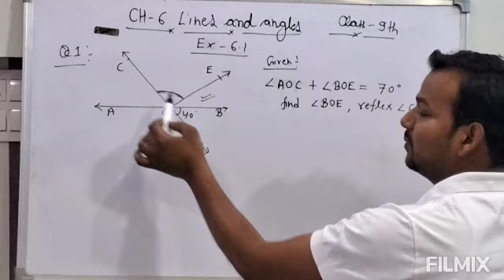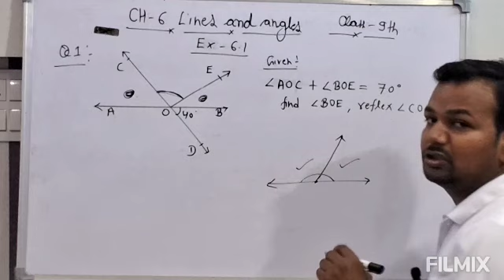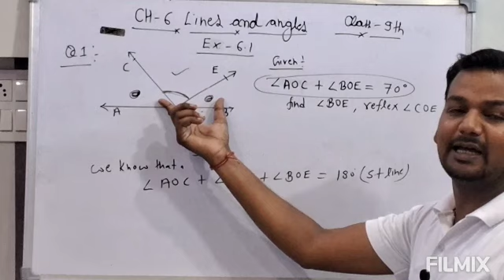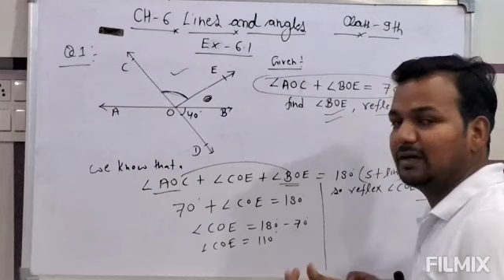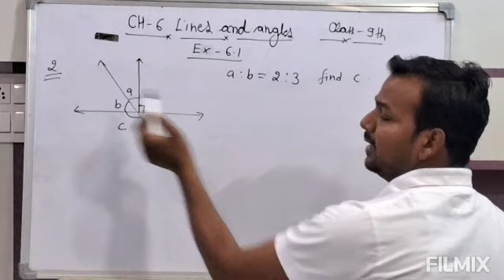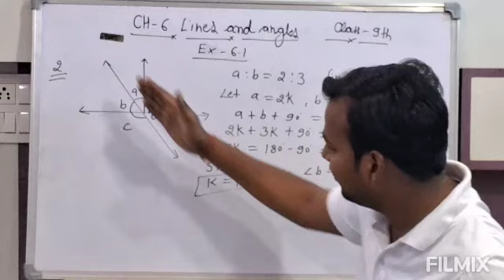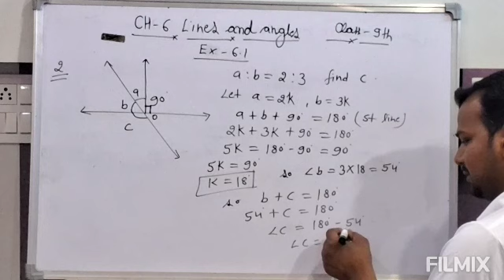Ch 6 - lines and angles (class 9 )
Ch-6 lines and angles
class 9
sub - maths part 1